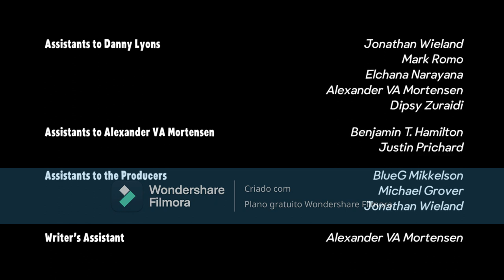The Data Crew | End Credits/Outro | Homegames Network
New series coming january 2025!

NOTA: Falso